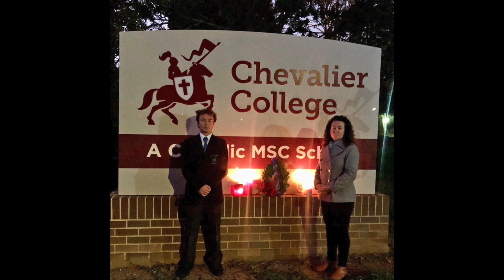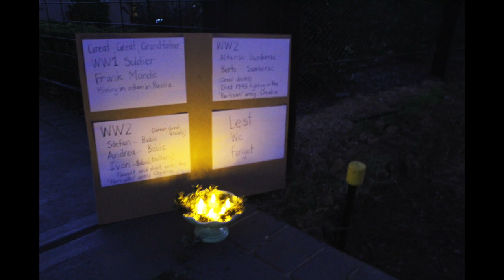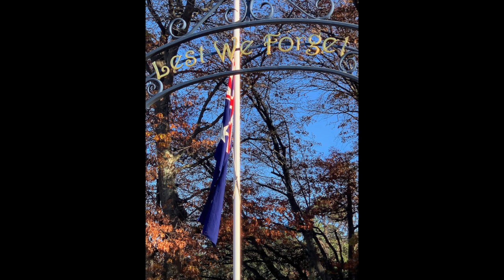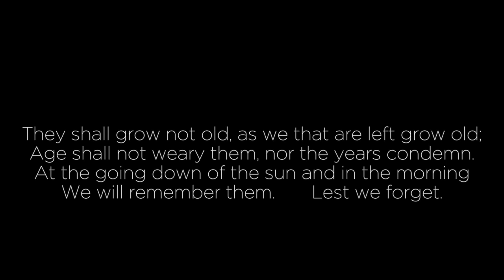Anzac Day 2020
Thanks to all those who sent in their wonderful photos to help us Light Up the Dawn for ANZAC Day.

It was heart -warming to see the Chev Community uniting to show their respect and spirit, even in these most difficult of times.